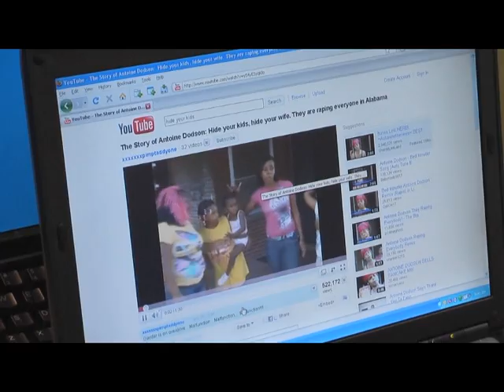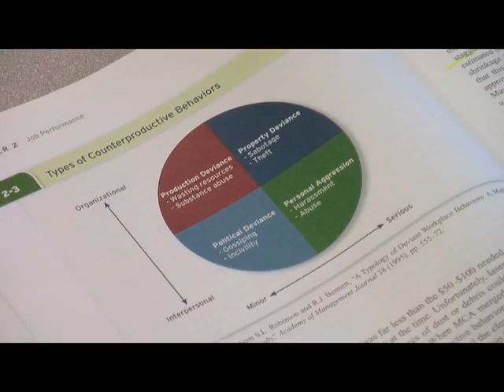OB Video-Team 4